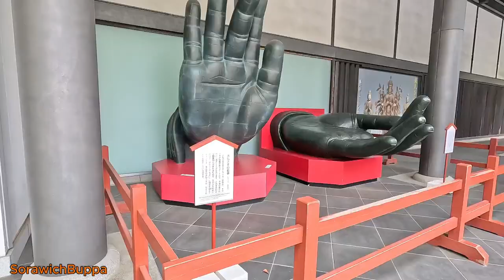กวาง เมือง​ นารา​ Nara Park ,สถานีรถไฟ, 奈良公園, Nara KōenTodaiji, Temple, Japan travel​​ #​deer